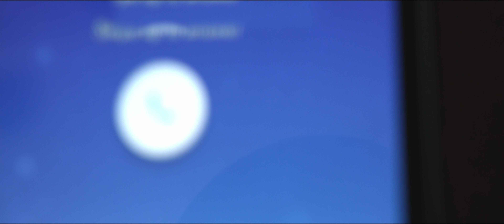The Coordinate Killer: The Chronological Cut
A self-employed internet reporter's investigation into a string of local murders goes further than he anticipated.

Written, Produced, and Directed by Darius Valentine

Director of Photography: Craig Thiessen

Starring:
CJ Schneider as Will
Olivia Wilinski as Emily
Nick Zoppy as The Neighbor
Robert Marciano as Jack

Shot on the Ursa Mini 4.6k with the Sigma 18-35mm
Edited and Colored in DaVinci Resolve 14